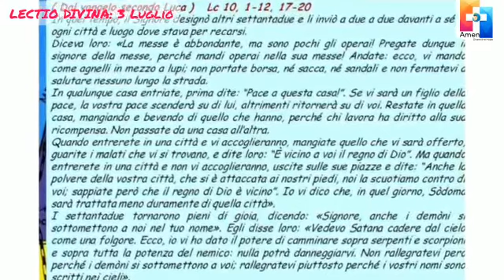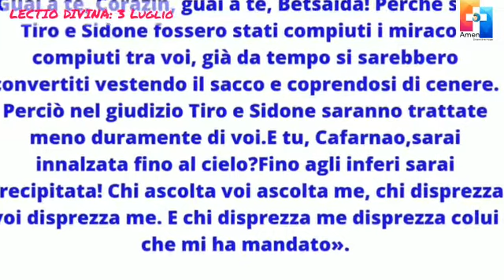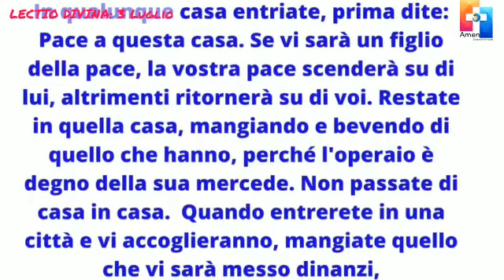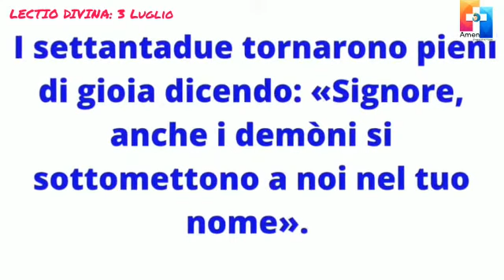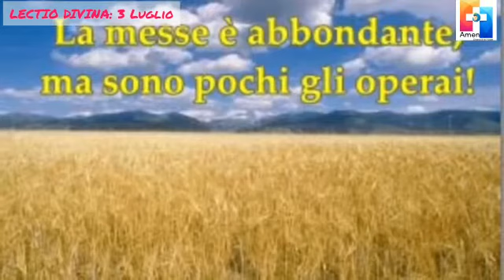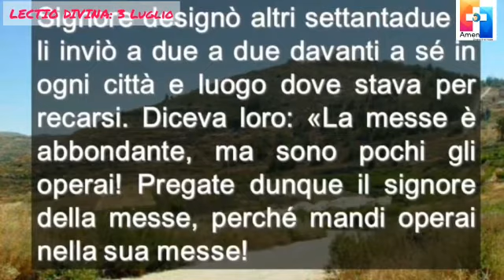Lectio Divina - 03.07.2022